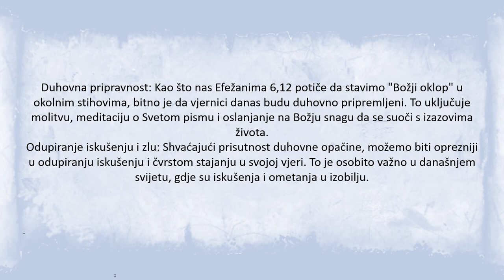Efežanima 6:12 - bezvremenska lekcija za današnje duhovne bitke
Otkrijte trajnu mudrost Efežana 6:12 i kako njezina duboka poruka odjekuje u našem suvremenom životu. Istražite važnost ovog stiha u snalaženju u suvremenim duhovnim izazovima, poticanju empatije i snažnom stajanju pred nevidljivim bitkama.